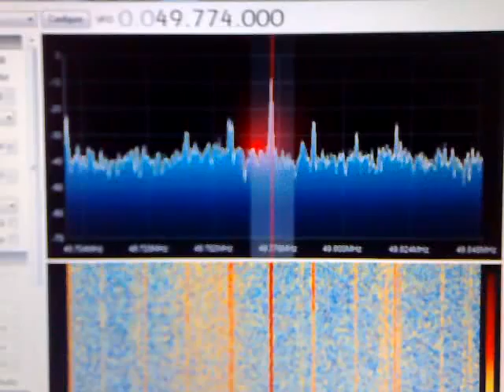23-10-2014 sporadic-e with R1 channel